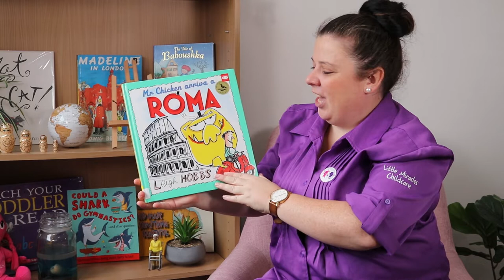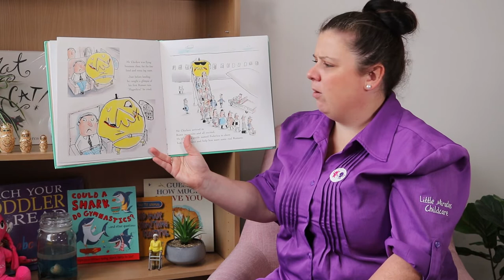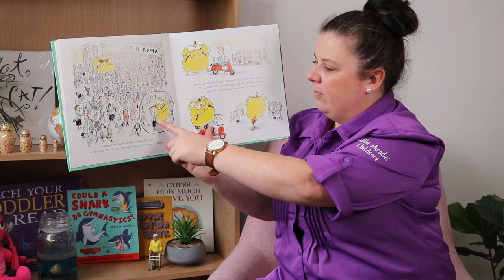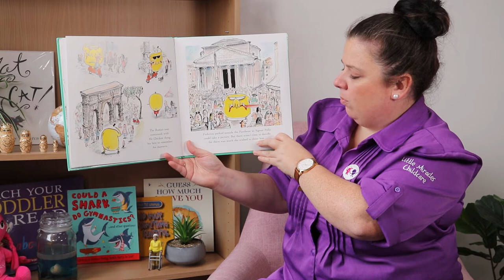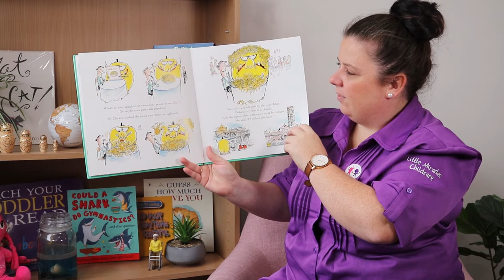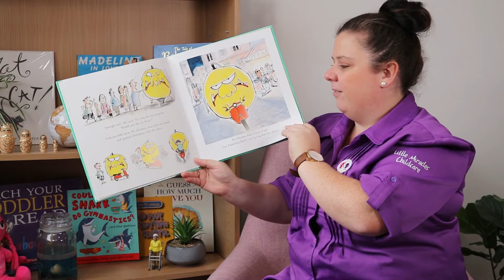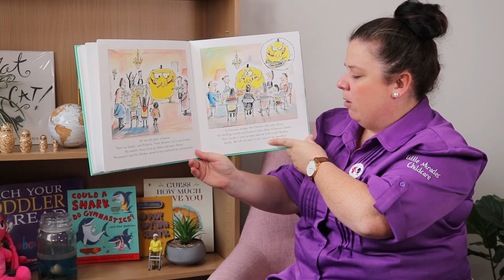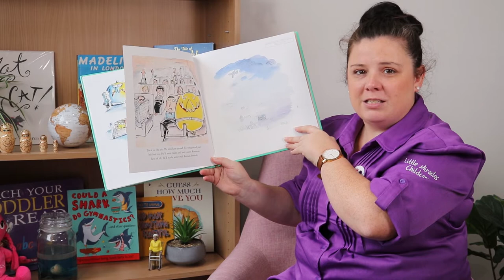Hometime with Robbie & Susie|Europe Week|Italy||Educational videos for preschool toddlers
Today as we further our knowledge on Europe we are exploring Italy. We sing a song about cooking pasta, we read Mr Chicken arriva a Roma, we sing a song about spaghetti and meatballs, we show how you can use pasta as a sensory experience and even use it for craft!
What else can we do with pasta?